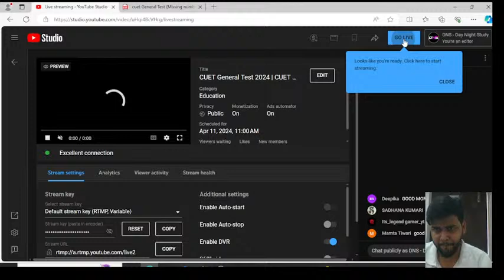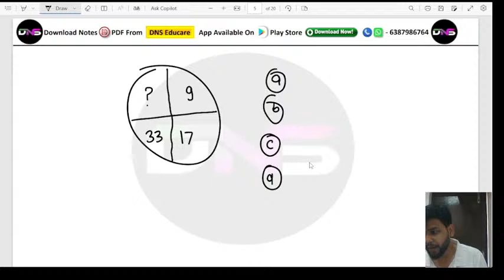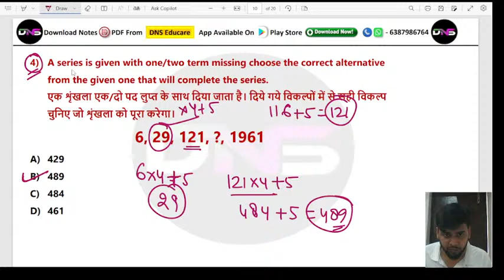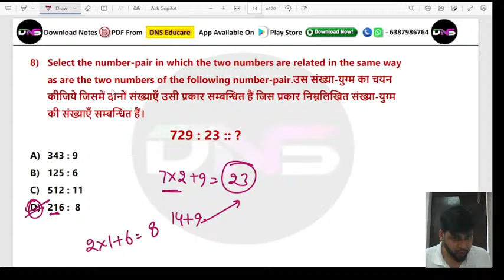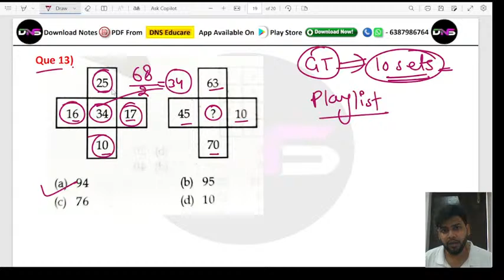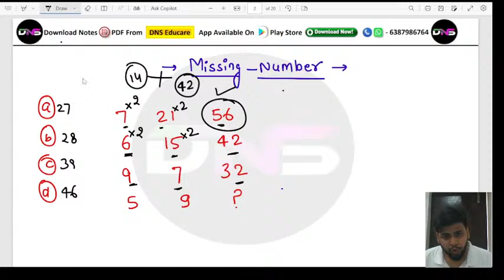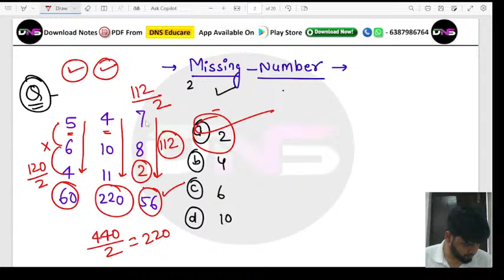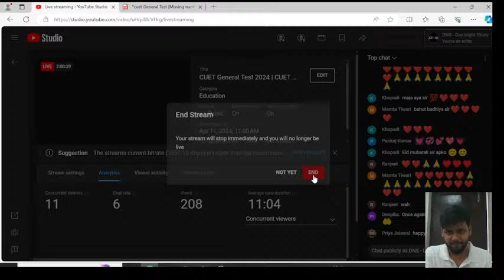CUET General Test 2024 | CUET GT - Reasoning Missing Number In One Short With PYQ by Ashraf Sir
10:00 Am to 5:00 PM

• नमस्कार साथियों -;

नमस्कार! ;...

• आप DNS के ऑनलाइन कोर्स से जुड़कर Lucknow University Entrance Exam की ऑनलाइन तैयारी कर सकते हैं, ऑनलाइन कोर्स के अंतर्गत आपको रिकॉर्डेड वीडियो लेक्चर व (लाइव डाउट क्लासेस) और कंपलीट स्टडी मैटेरियल मिलेंगे...

करें... . .

हमारी क्लास निम्न को कोर्सेज के लिए आई है -:

B.Com
B.Sc (Math)
B.Sc (Biology)
B.Sc (Agriculture)
B.A.LL.B & LL.B

CUET UG 2024 Exam Date
CUET Application form 2024